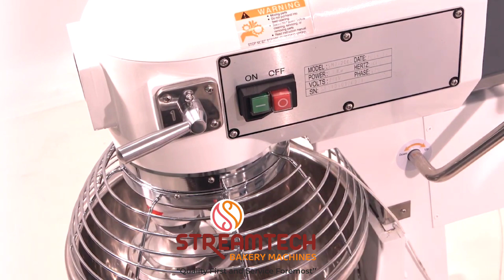SINMAG Planetary Mixer| Wire Wipe| Fat Beater| C Dough Hock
"Sinmag Planetary Mixer  : Everything You Need to Know!"

 In this video, we'll be diving deep into the world of planetary mixers! Whether you're a home baker or a professional chef, planetary mixers are a crucial tool for any kitchen. Our expert will cover everything from the basic anatomy of a mixer to how to choose the right attachments for your needs.

We'll also cover some unique features and benefits of planetary mixers, such as their ability to mix heavy doughs and the ease of maintenance. By the end of this video, you'll have a solid understanding of what a planetary mixer is, how it works, and why it's an essential tool for any serious cook or baker.

Streamtech Bakery Machines
H.NO. 4470, Sai Ganesh Colony, Shiroli, Nagaon Fata Road,
Hathknagale, Kolhapur, MH - 416122
|MANUFATURER OF ALL TYPES BAKERY MACHINES|